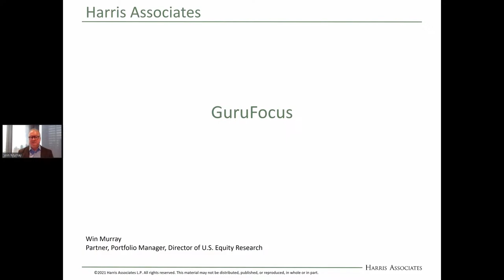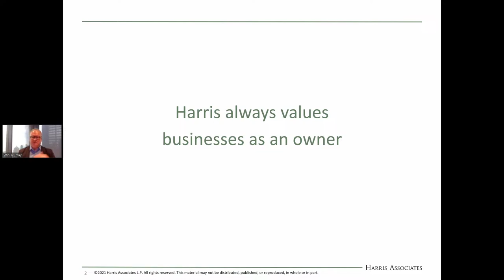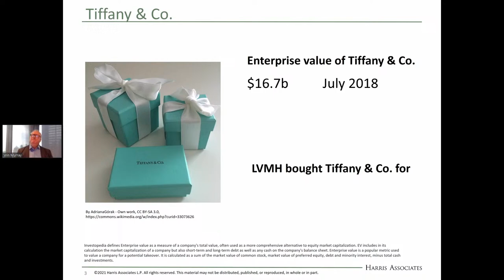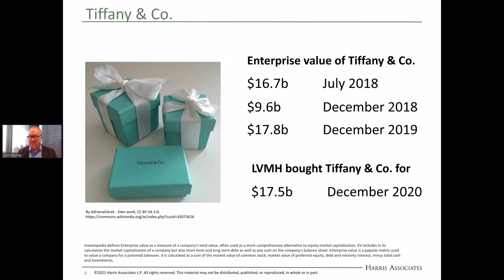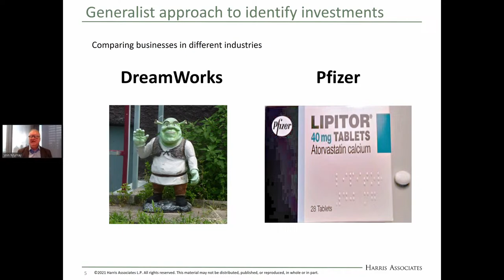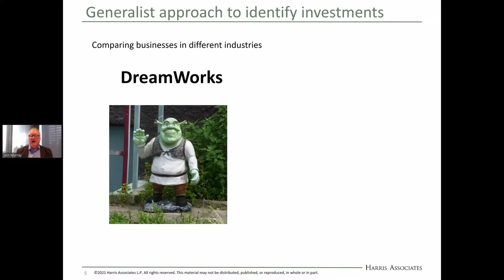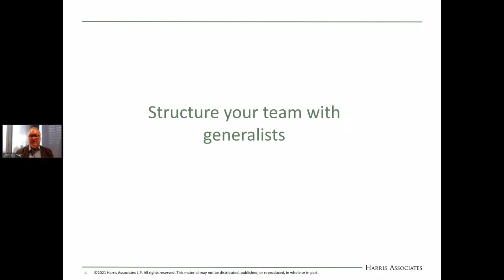Value Investing Live: Win Murray Explains a Generalist Approach to Identify Investments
Win Murray, vice president of the Oakmark Funds, co-manager of the Oakmark Select Fund and director of U.S. equity research at Harris Associates

Win Murray has been a co-manager of the Oakmark Select Fund since 2013. He also serves as the director of U.S. equity research at Harris Associates and is a vice president of the Oakmark Funds.

He joined Harris Associates in 2003 as an equity analyst after working in investment roles at Colonial Management Associates, Federated Investors and ASB Capital Management.

Mr. Murray holds an M.B.A. from Georgia State University (1996) and a B.A. in Russian/East European studies from the University of North Carolina (1992).

ABOUT OAKMARK AND HARRIS ASSOCIATES

The Oakmark Funds are a mutual fund family that utilizes a long-term value investment approach. Oakmark's investment philosophy centers on the belief that superior long-term results can be achieved through investing in companies priced at a significant discount to what Harris believes is a company's intrinsic value, with strong growth prospects and owner-oriented management teams. Oakmark's assets under management totaled approximately $56 billion as of December 31, 2020. More information about the Oakmark Funds is available at oakmark.com.

Harris Associates L.P., a Chicago-based investment management firm founded in 1976, serves as the adviser to the Oakmark Funds. Harris Associates also manages U.S., international and global portfolios for institutional and high-net-worth investors worldwide. Including Oakmark, assets under management at Harris Associates totaled approximately $104 billion as of December 31, 2020. More information about Harris Associates is available at harrisassoc.com.